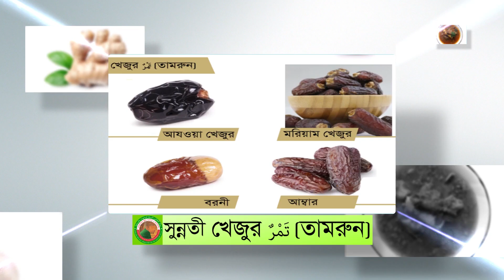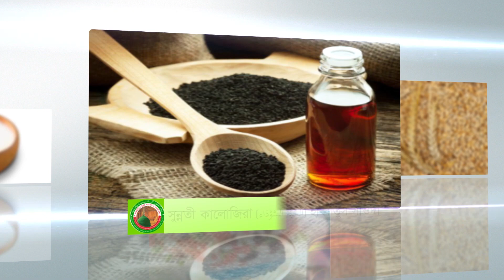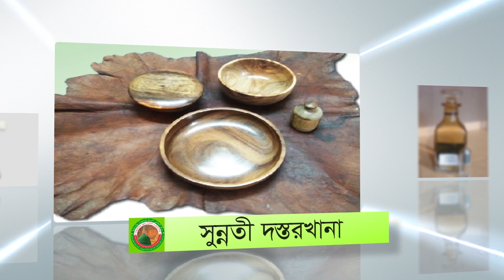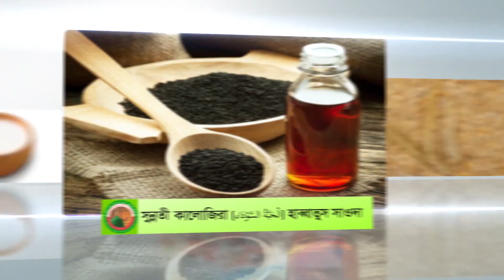" HORDOM CHAICI MADANIYA NAM " NEW NAAT COLLECTED | NEW BANGLA GOJOL | RAJERBAG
আপনার সুন্নতি সামগ্রী, সুন্নতি তৈজসপত্র,  সুন্নতি পোশাক অনলাইনে অর্ডার করতে পারেন।
অর্ডার লিংক সমূহ।

২) Play Store App:  Sunnat (শতভাগ সুন্নত শতভাগ রহমত, শতভাগ সুন্নতি জীবন-যাপনে সুন্নতি খাবার,সামগ্রী, তৈজসপত্র অনলাইনে অর্ডার করতে এপস টি  ডাউনলোড জরুলী)
এপস লিংক Check out "Sunnati"

ফোন-০১৭১১২৭২৭৭৩,০১৭১১৯৯১২৪৬,০১৭১২৭৮২৮৫১,০১৭১১২৭২৭৮৬